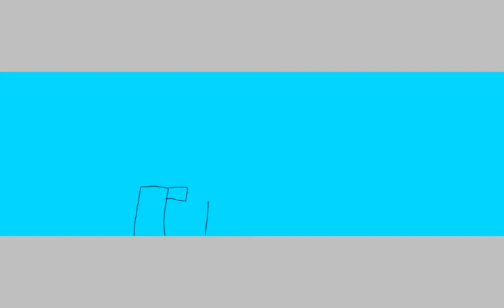The first users (roblox comics 2020 october) -refinished video time-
-Warning-
This channel is not made for kids, it contains bad poor draw, draw on ibispaintx program at aged 15+, and this channel is for audiences at age 16- video rescription is advised if responsible for stealing content or taking down this channel in the first place, enjoy the video

You have been aware of this